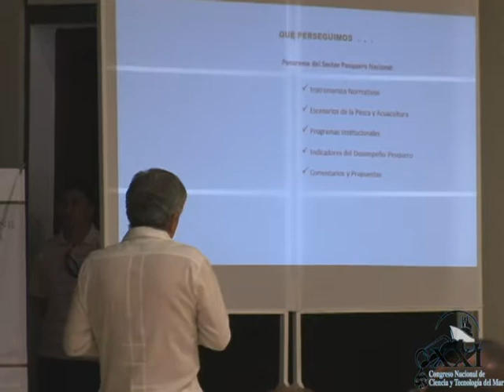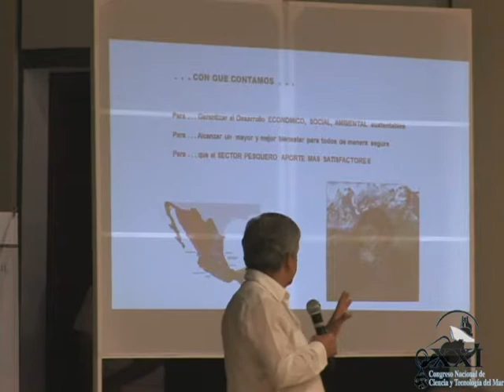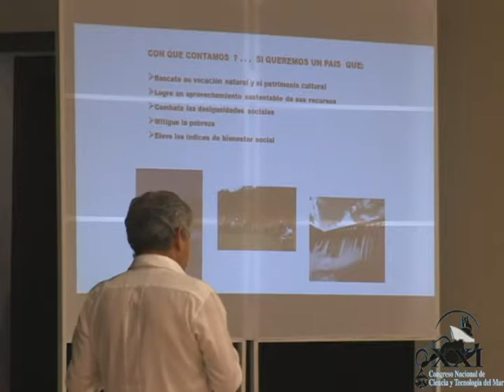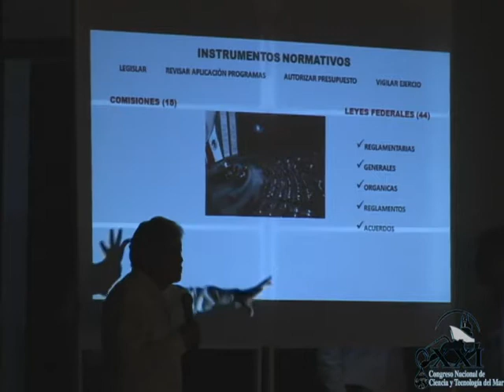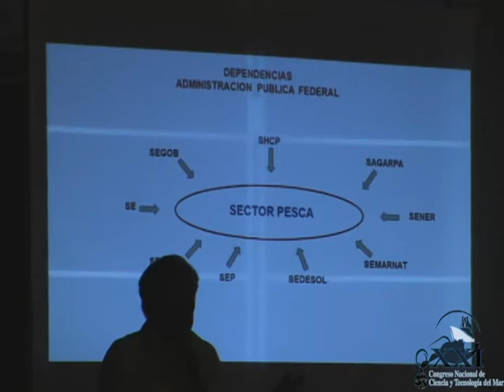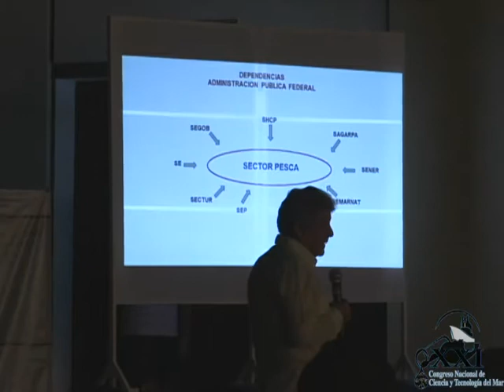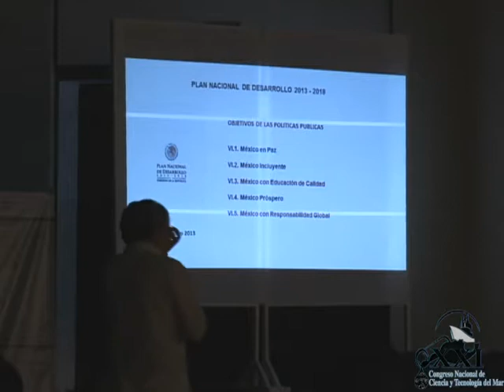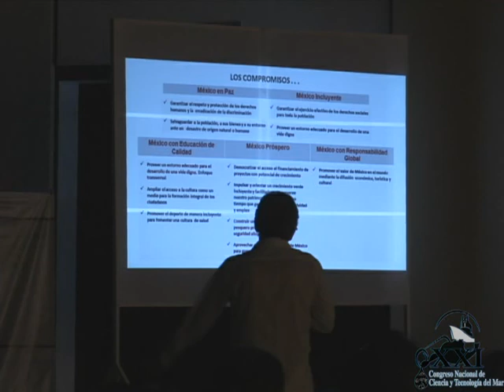XXI-CNCyTM - Conferencia Magistral - Situación actual y perspectivas del sector pesquero nacional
Conferencia Magistral - Situación actual y perspectivas del sector pesquero nacional
Dr. Adrián Arredondo
Director Fundador de ATC Consultores
Maestro en Planeación económica nacional avanzada.
Doctor en Recursos naturales marinos.